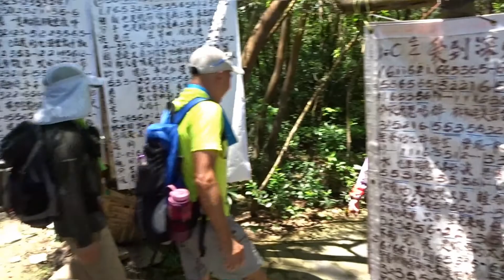摯友小組青衣北橋擔杆山2018 07 30